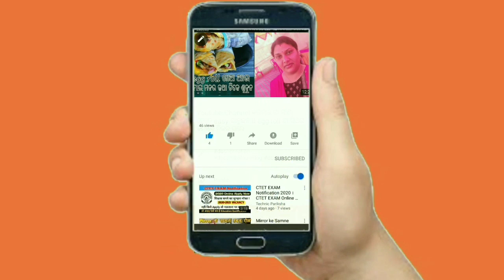Sambalpuri Vlog & Recipe ପୁଟଲ୍ ପାପଡ଼ ତରକାରୀ ଆଉ ଖୁଆ ର ପେଡା଼ || ବାବୁ ଙ୍କର ପ୍ରସଂଶା ଲାଗି ଏକା ମୁଈଁ ଆଜି ଇନ